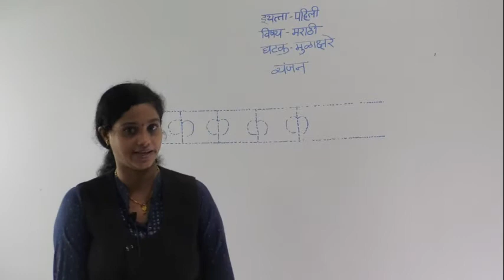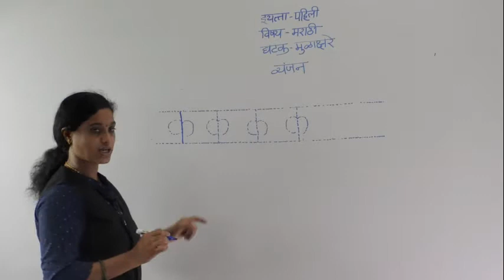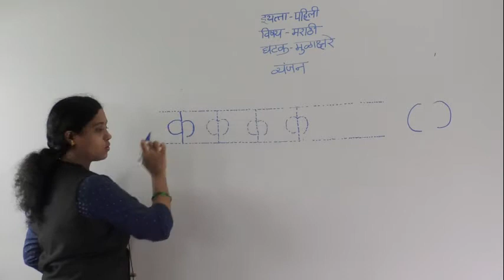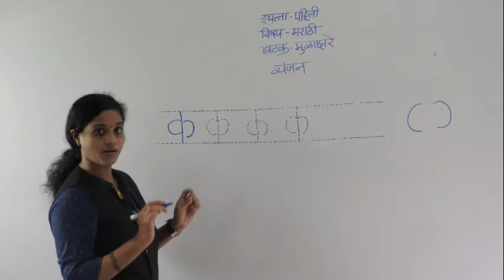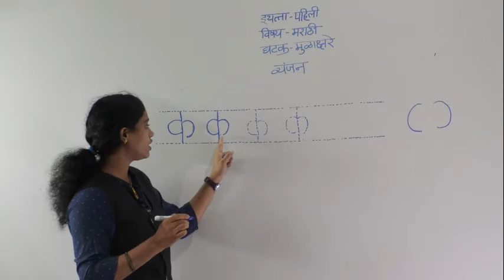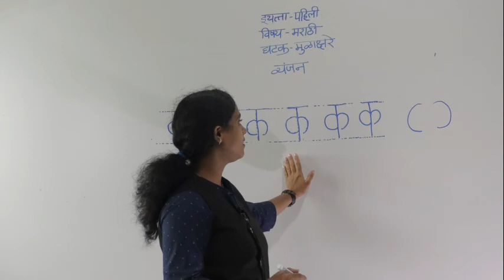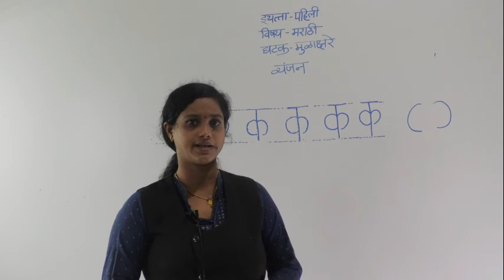CLASS-I MARATHI - VYANJAN KA